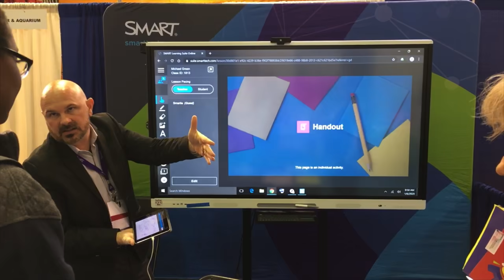2020 District Technology Conference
A motivational start to 2020. School District employees attended the District's Technology Conference at Santaluces High School. The exhibit hall showcased the latest in Ed Tech, while professional development sessions inspired innovation.